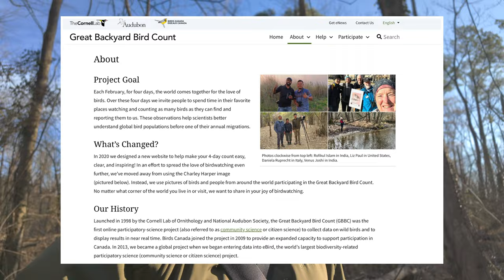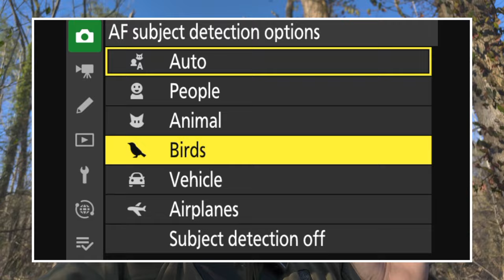Great Backyard Bird Count with the Nikon Z9 + Bird Autofocus Tested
To celebrate the Great Backyard Bird Count, I set out with my Nikon Z9 to test the 4.1 firmware Bird AF Subject Detection Mode and capture some great images of birds along the way.

CAMERA GEAR
Nikon Z9

(I'll only endorse things that I've personally used or that come highly recommended to me by trusted peers.